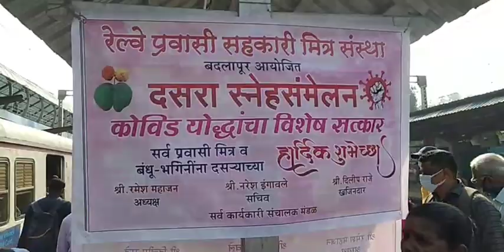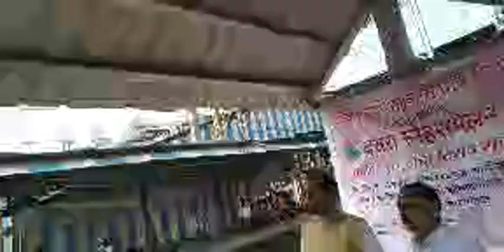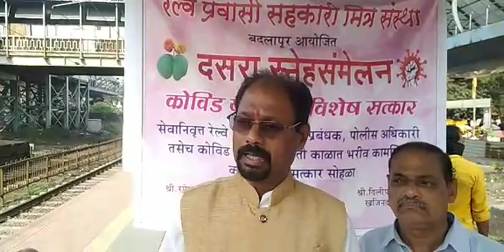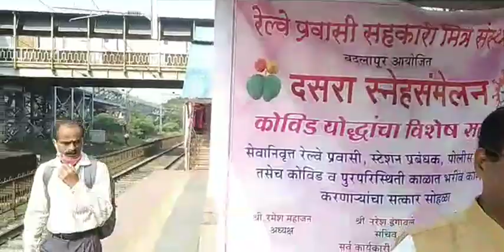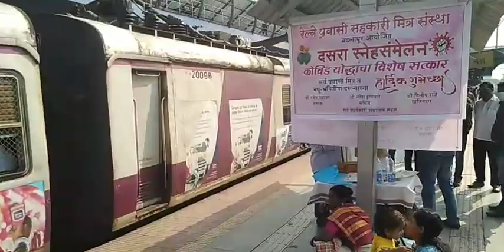Badlapur Railway Station |दसऱ्यानिमित्त वर्षाच्या बाराही महिने सेवा देणाऱ्या मोटारमॅनचे मानले आभार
Badlapur Railway Station | प्रवाश्यांकडून रेल्वेची सजावट, वर्षाच्या बाराही महिने सेवा देणाऱ्या मोटारमॅनचे मानले आभार